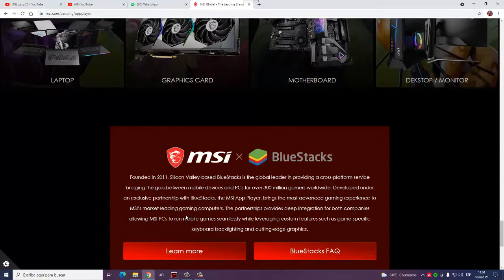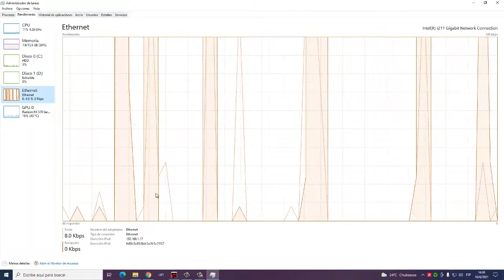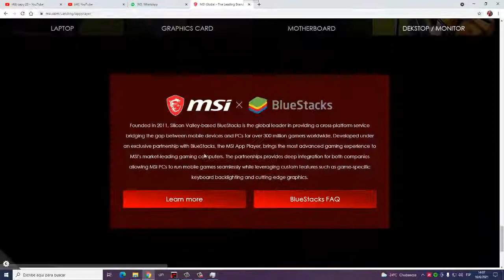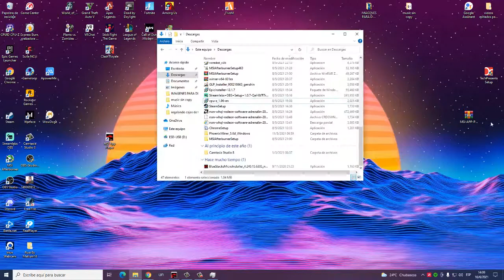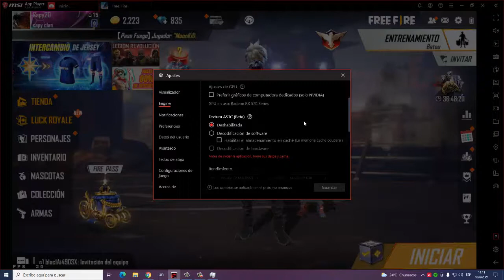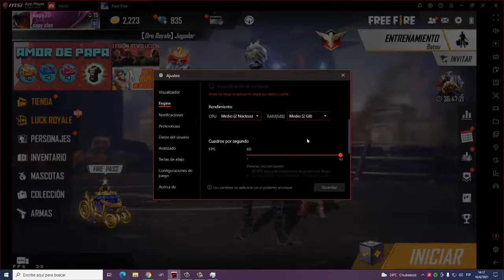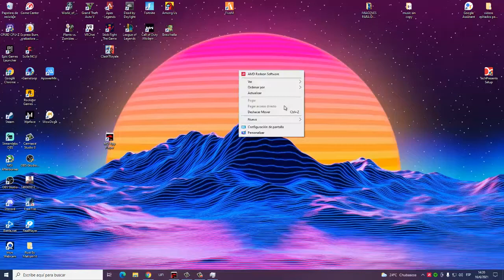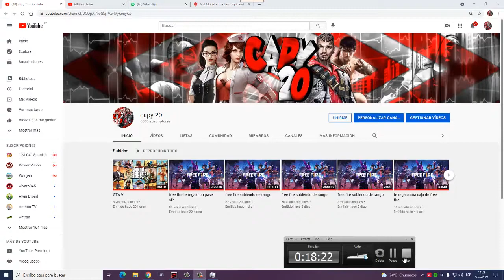JUEGA FREE FIRE CON 2GB DE RAM CON APPL PLAYER DE MSI